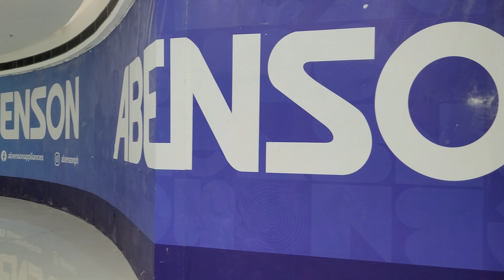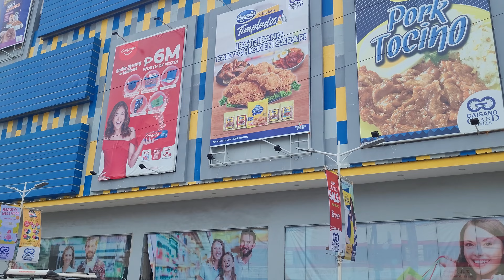Another Visit to the Newly-Opened Gaisano Grand City Central Bacolod | Negros Completed Projects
This is another  recent walk tour inside the newly-opened Gaisano Grand City Central Bacolod located at the downtown area on a Sunday.
CREDIT:
MUSIC c/o PowerDirector
"Lovely Day in May"
"More of the Other"